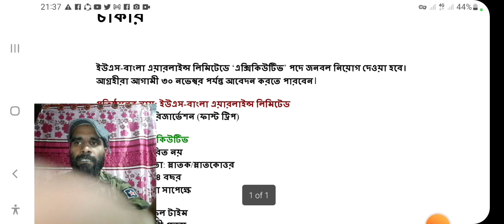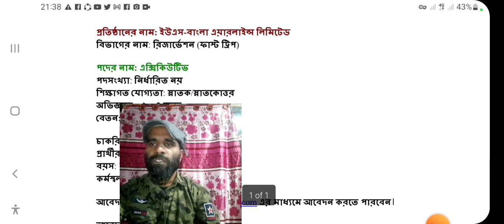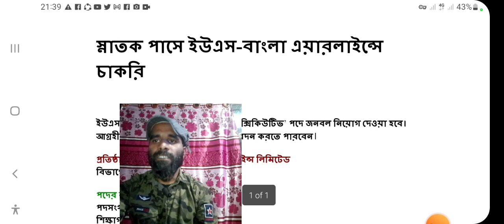us Bangla Airlines job circular -2022